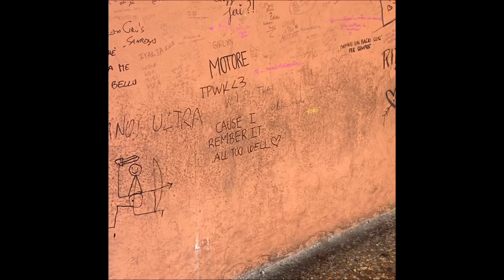Harry Styles Love On Tour FINAL SHOW! - LOT Reggio Emilia 2023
Harry Styles LOT Final show vlog + exploring Bologna!

22/7/23 - 23/7/23